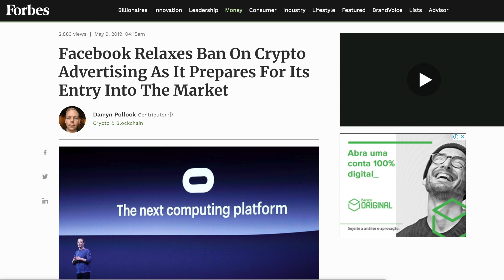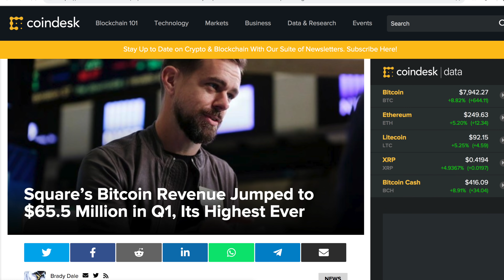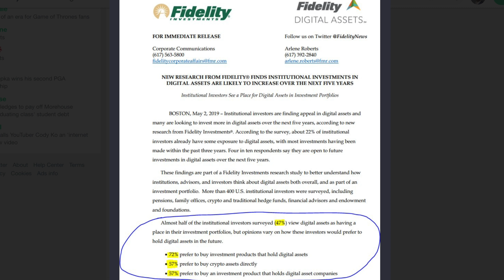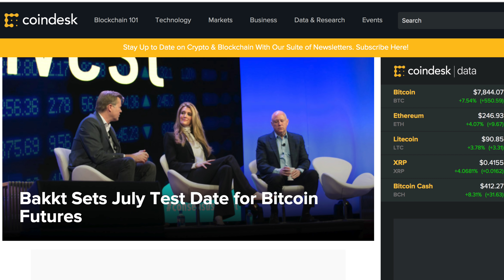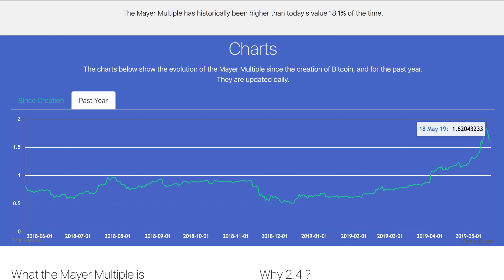Bitcoin a US$ 8.000, é a hora de entrar?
FAÇA PARTE DO FOLLOW THE MONEY:
🔷 Assine agora Para assinar o relatório "Crypto Fragility Model", basta clicar no link abaixo

Por que alguém investiria num título que rende abaixo de zero?

Assessoria de Imprensa: xdex@imagemcorporativacombr